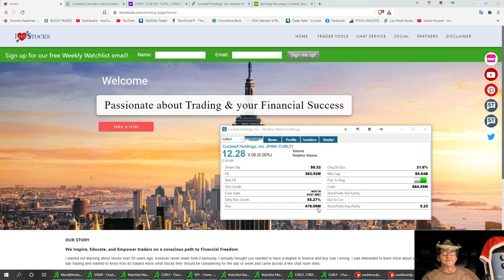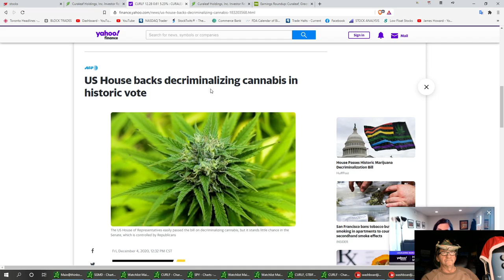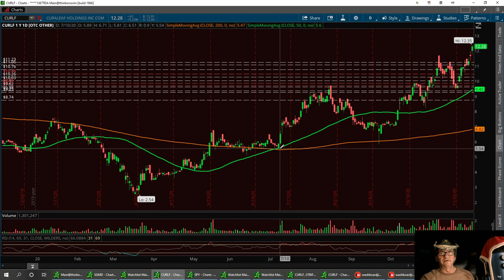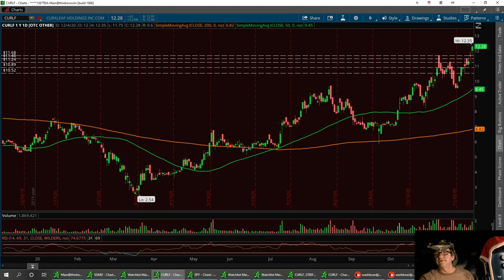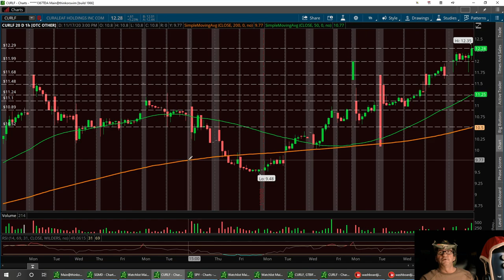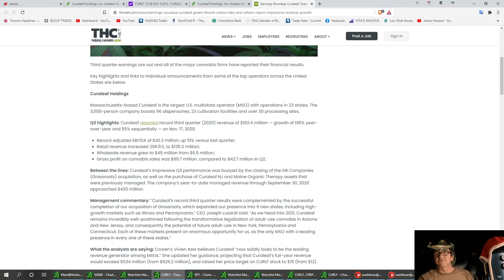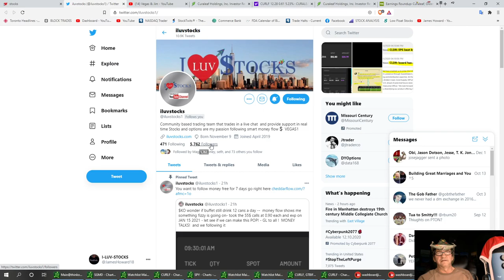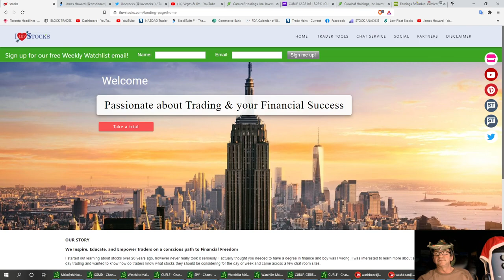Stock Market Update on CURLF Curaleaf INC.